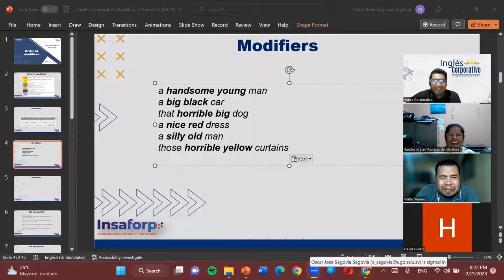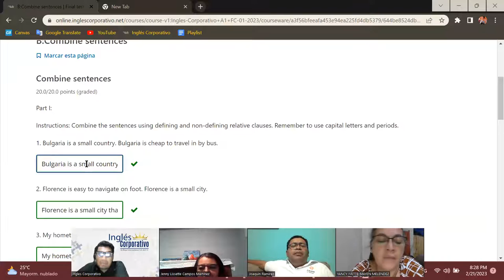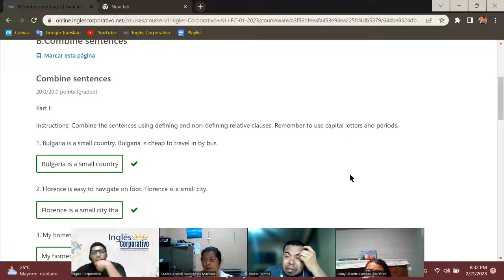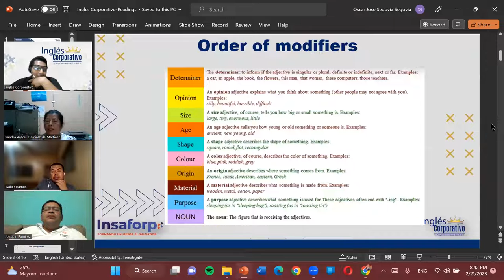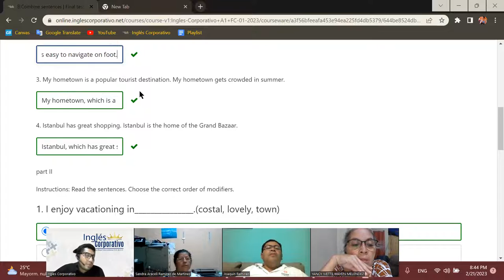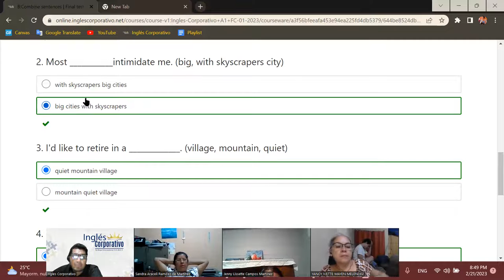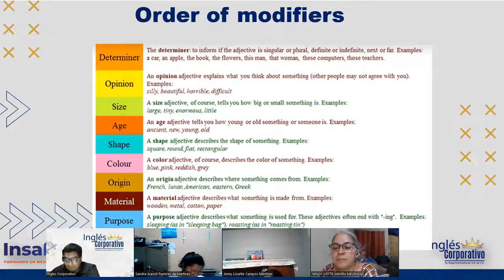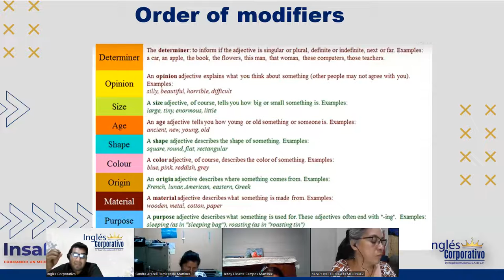Sesion12-21-02-23-PROESP-30098-011-2023-Segovia-Order of modifiers